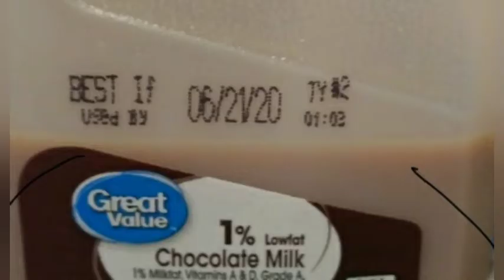idk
Social Media!